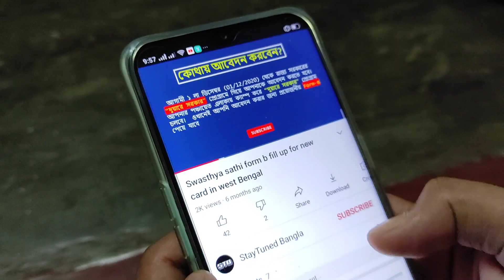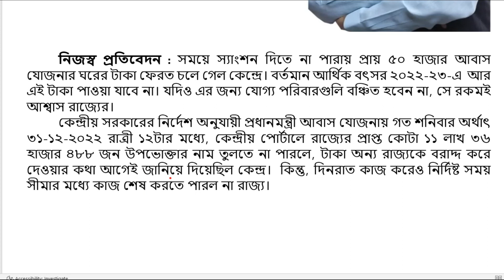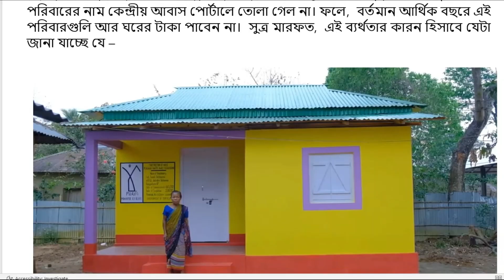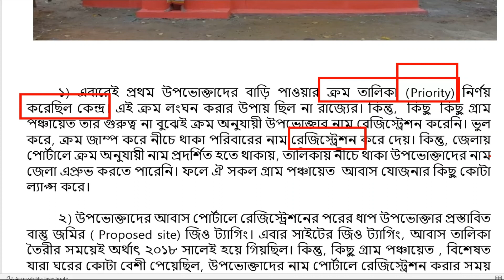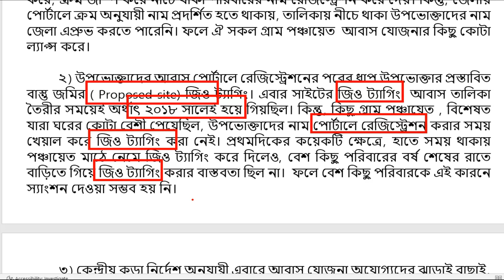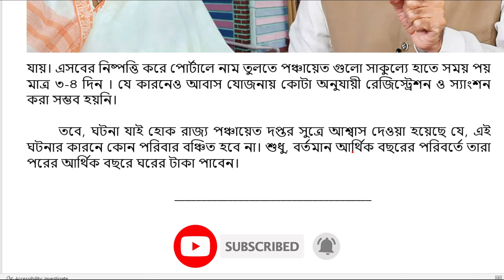📌Pradhan Mantry Awas Yojana Final List📌Pradhan Mantry Awas Plus List 2023 Name not Found/Registered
In this video,"Pradhan Mantry Awas Yojana Final List | Pradhan Mantry Awas Plus List 2023 Name not Found/Registered", You'll know about,"Pradhan Mantry Awas Yojana Final List || Pradhan Mantry Awas Plus List 2023 Name not Found or Registered"
Dear friends, Pradhan Mantri Awas Plus Yojana Final List 2023 is now available in official web site of Pradhan Mantri Awas Yojana Gramin that is in pmayg.nic.in. But unfortunately almost 1.5 laks eligible families whose name was in final awas plus list have not been finally registered due to Job Card Mapping Error. In this update , we will discuss whether these beneficiaries of Pradhan Mantri Awas Plus Yojana Final List 2023 will get money or not.
 Hope this video will help you lots.
Don't skip !!  Enjoy the video till its end!!
Topic Covered in this update:-
(1) Pradhan Mantri awaas yojana 2022
(2) pradhanmantri awaas yojana
(3) Pradhan Mantri awaas plus yojana 2023
(4) Pradhan Mantriawaas yojana name not found
(5) Pradhan Mantri awaas plus yojana name not registered
(6) Awaas plus family name not found
(7) Awas plus family registration error
(8) Pradhan Mantri awaas plus yojana list 2022-23
(9) Pradhan Mantri awas yojana final list
(10) Awas plus final list
(11) Awaas plus yojana 2022
(12) Pradhan Mantri awas plus final list
(13) Awas plus yojana 2023
(14) Pradhan Mantri awas yojana family member detaills
(15) Awas plus yojana list 2023
(16) Pradhan Mantri awas yojana online apply
(17) Awas+
(18) pmayg 2023
(19) Awaas+
(20) pmayg.nic.in